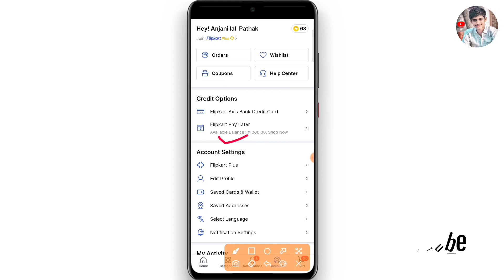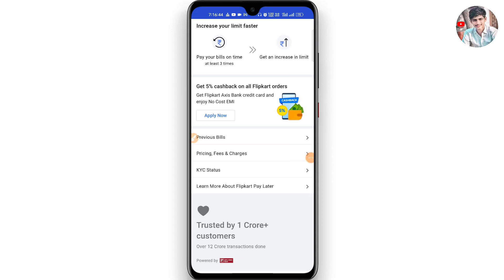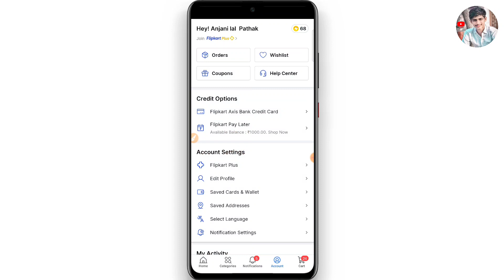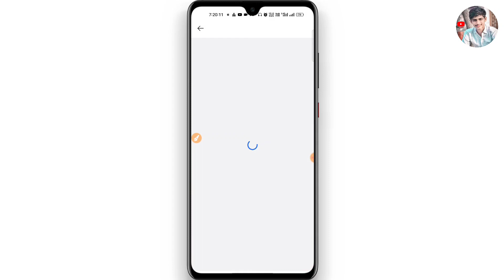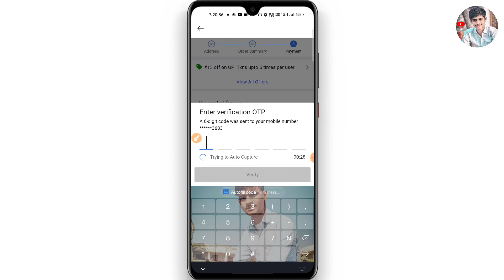Flipkart pay later unavailable | flipkart pay later unavailable problem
Hello,
Doston doston yadi aapka bhi Flipkart pay later mein unavailable show ho raha hai koi product order karne per to iska kya solution hai ismein aapko batane wala hun.. video pasand hai to video ko like and share Jarur kijiega. 🙏

Your Queries. ❣️
flipkart pay later
flipkart pay later unavailable,
flipkart pay later option not available,

Cover Topics. ❣️

flipkart pay later not working

ZERO BALANCE SAVING ACCOUNT ONLINE OPEN ✅